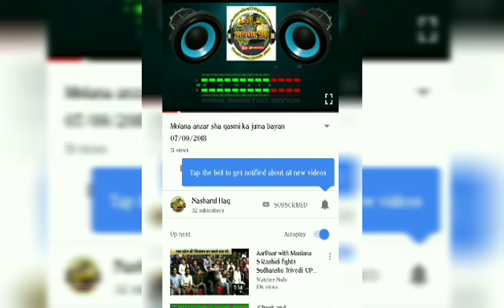Hazrat Tipu Sulta ki Mukammal Seerat . Mufti Abdussami Qasmi. nasharul haq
Mufti abdussami qasmi
nasharul haq